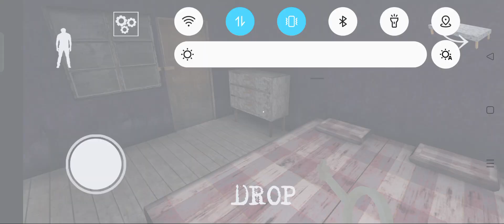HORROR GRANNY AND GRANDPA & Bhoot Ghost Spider EP 77 Horror Gameplay video